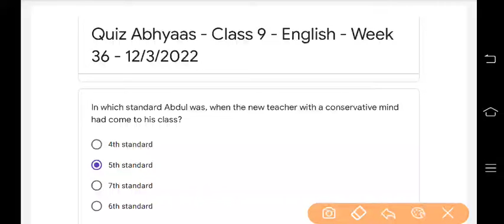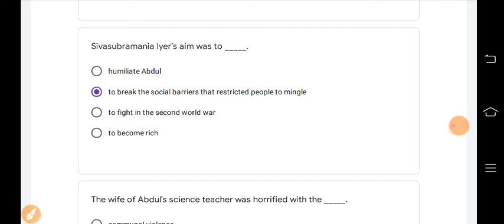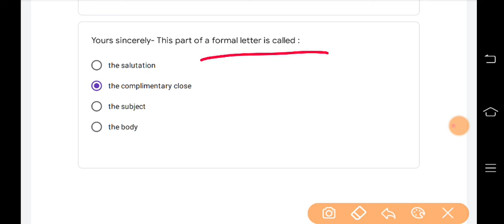class/ कक्षा 9 Quiz abhyaas अंग्रेजी / English week / सप्ताह 36. दिनांक 12/3/2022